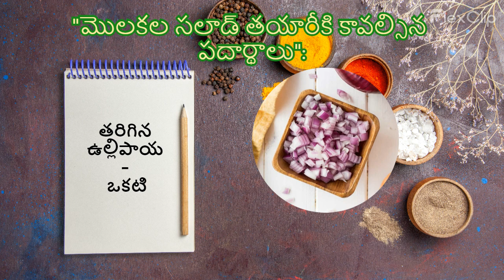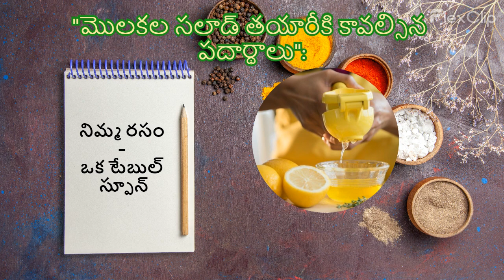మొలకల సలాడ్ ఇలాచేస్తే రుచికి రుచి ఆరోగ్యానికి ఆరోగ్యం Healthy Sprout Salad Recipe Telugu Health Info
A Web Veggies health channel is a platform that provides informative and educational videos about various health-related topics. It is a channel that is dedicated to promoting healthy living and helping individuals make informed decisions about their health and wellbeing. These channels often cover a wide range of topics such as nutrition, fitness, mental health, disease prevention, and treatments.

The primary objective of a YouTube health channel is to educate and inform the audience about the latest developments in the field of health and wellness. These channels often provide evidence-based information, backed by research and expert opinions, to help people make better choices for their health.

Overall, our YouTube health channel can be a valuable resource for anyone looking to improve their health and wellbeing. It provides accessible and engaging content that can help individuals make informed decisions and take positive steps towards a healthier life.